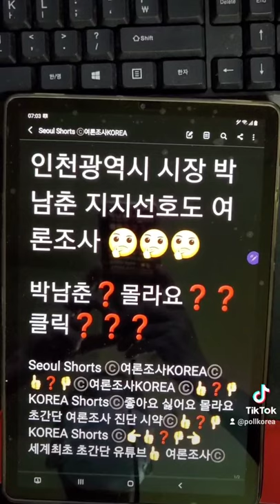인천광역시 시장 박남춘 지지선호도 여론조사 ❓몰라요 ❓